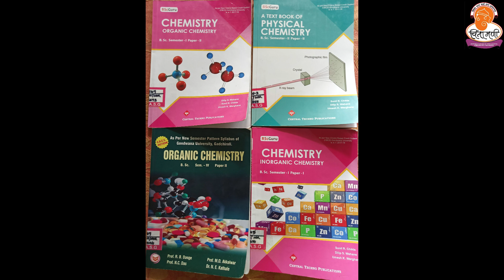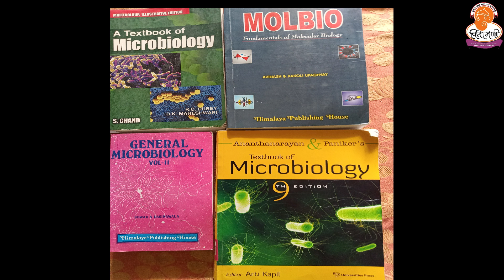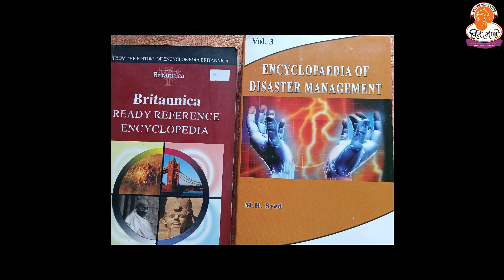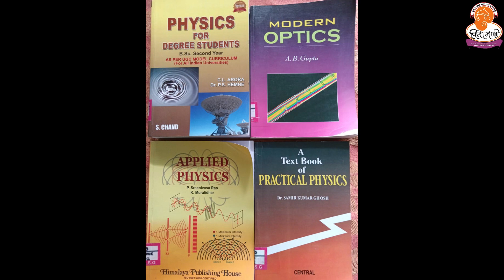"19th June " Day Of Reading" in the Honour of Late.Shri P.N.Panicker (Virtual Book Exhibition)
Chintamani College of Arts and Science Gondpipri,on the occassion of "19th June  " Day Of Reading"  inspires reading habit amongst students by organizing Virtual book Exhibition comprising Academic and general category

Please feel free to write your feedback about collection, as it encourage us to contribute to the reading mission 2022.

Courtesy-

1. Miss . Nalini Joshi - Librarian ,CCASG

2. Miss. Swapna Labhsetwar- Staff.